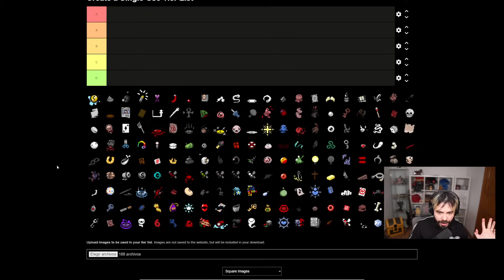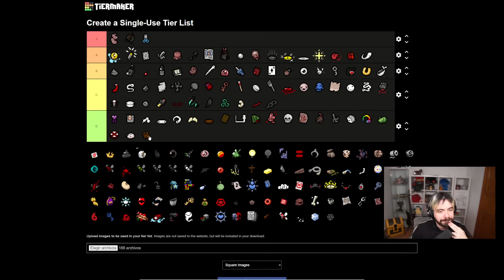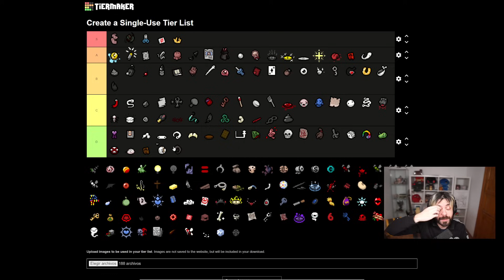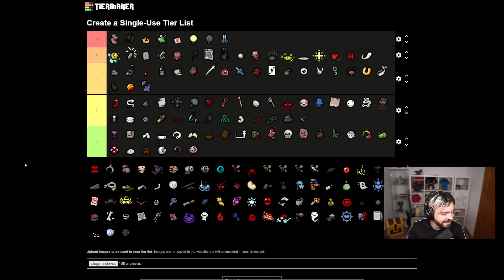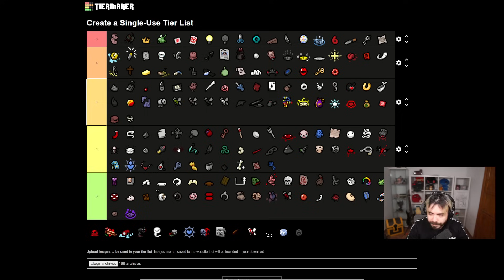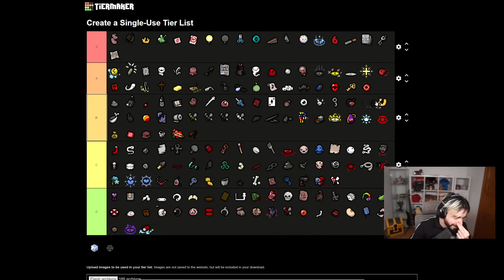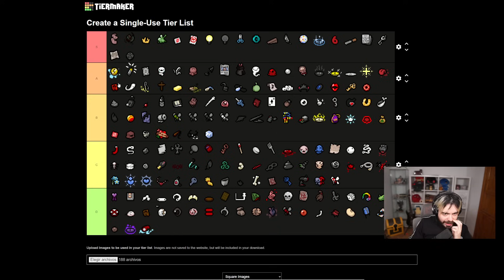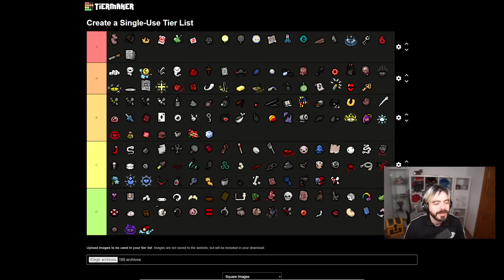TIER LIST de los 188 TRINKETS DE REPENTANCE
Este video está dedicado a enseñar a la gente sobre el juego, concretamente sobre los trinkets, esos objetos pasivos que te pueden salvar la run en muchas ocasiones.